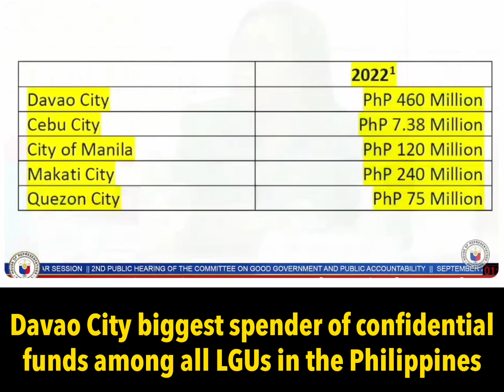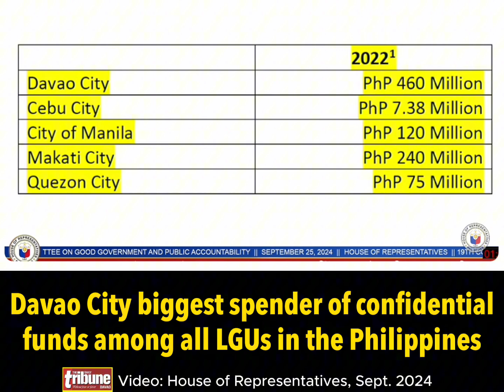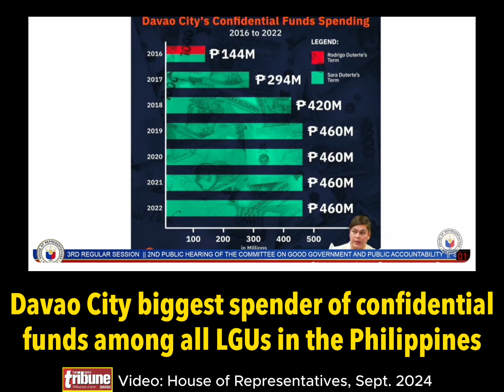DAVAO CITY BIGGEST SPENDER OF CONFIDENTIAL FUNDS AMONG ALL LGUs IN THE PHILIPPINES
𝗖𝗼𝗺𝗺𝗲𝗻𝘁: 𝗠𝗜𝗟𝗟𝗜𝗢𝗡𝗦 𝗘𝗔𝗖𝗛 𝗗𝗔𝗬 𝗧𝗢 𝗕𝗨𝗬 𝗔 𝗦𝗘𝗖𝗥𝗘𝗧

Do you know that under the law, confidential funds by local governments should only be a percentage of the peace and order funds?

Specifically, the law requires that confidential funds should not exceed 30% of the peace and order funds allocation.

That means that if Davao City allocates P450-million for confidential funds in a year (P1.2-million per day), there's actually P1.5-billion allocated for peace and order in the same period of time (P4.1-million per day).

That's certainly huge money and resources.

As a matter of fact, that P1.5-billion will not be even used to pay the salaries and basic needs of the police and the military, the front-liners in the peace and order drive. There's a separate fund to run the police (from the DILG/PNP allocation) and to maintain the soldiers operation (from the DND/AFP appropriations).

What is intriguing, moreover, is that confidential funds -- which is mainly used for surveillance and information gathering -- would be in the hundreds of millions year in and year out over the decades.

What kind of information, and what volume of secrets, do local governments need to necessitate such huge amount of money?

Are they trying to buy all the information as well as all gossips in the world?

The gossip-cum-dole out online program of Senator Raffy Tulfo spends a few thousand each day (in the form of ayuda) and yet it could uncover the darkest secrets in Filipino homes.

The point is that information gathering should not be super expensive or should not be used to as a cover for other purposes. Congress should put a stop to it.